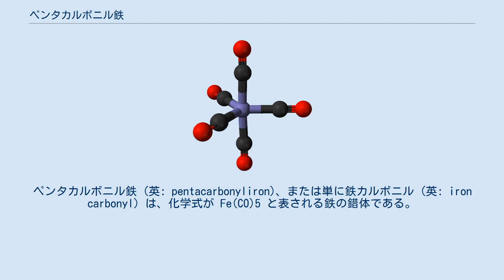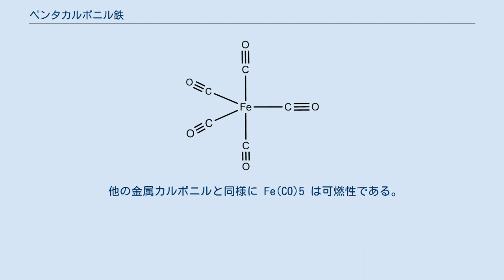ペンタカルボニル鉄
ペンタカルボニル鉄 (英: pentacarbonyliron)、または単に鉄カルボニル (英: iron carbonyl) は、化学式が Fe(CO)5 と表される鉄の錯体である。
標準状態で刺激臭をもつ淡黄色のさらさらした液体。
有機合成において有用な、多くの鉄化合物の前駆体である。
一酸化炭素と鉄の微粉末から合成される。
安価に購入可能である。
 ペンタカルボニル鉄はホモレプティックな、つまりすべての配位子が同じ金属カルボニルである。
ホモレプティックな金属カルボニルには、他に八面体形の Cr(CO)6 や 四面体形の Ni(CO)4 などがある。
ほとんどの金属カルボニルは18電子則を満たす。
Fe(CO)5 は、Fe の8個の価電子と CO によって供与される5対の電子対によってこれを満たしている。
対称的な構造と電気的中性なことを反映して Fe(CO)5 は揮発性であり、最も頻繁に出会う液体の金属錯体の1つである。
Fe(CO)5 は、エカトリアル位に3つ、アキシアル位に2つの合計5つの CO 配位子に Fe 原子が囲まれた三方両錐形構造で、Fe-C-O 結合は線形である。
 Fe(CO)5 は、NMRタイムスケールでのベリー擬回転によってアキシアル位とエカトリアル位の CO が素早く入れ替わっているため、典型的な揺動分子である。
非等価な CO 位置の素早い交換のために、13C NMR スペクトルはただ1つのシグナルを示す。
 しばしばペンタカルボニル鉄の分解によってつくられる高純度鉄、カルボニル鉄と混同されることがある。
 Fe(CO)5 は、1891年にルードウィッヒ・モンドとカール・ランガーによって“淡黄色のいくぶん粘性のある液体”とジャーナルに報告された。
このサンプルは、酸化物を含まない超微粒子状の鉄粉末を、室温において一酸化炭素で処理することによって得られた。
 Fe(CO)5 の光分解によって得られた橙色固体 Fe2(CO)9 もモンドによって報告された。
Fe(CO)5 を加熱すると、少量が緑色固体の金属クラスター Fe3(CO)12 に変化した。
しかし、単純な熱分解は実用的な合成法とは言えない（下記参照）。
 鉄カルボニル類はそれぞれ全く別の反応性を示す。
 何千種類もの化合物が Fe(CO)5 から得られる。
ルイス塩基 L による CO の置換によって、誘導体 Fe(CO)5-xLx が生じる。
よく使われるルイス塩基としてはイソシアニド、第三級ホスフィン、アルシン、アルキンなどがある。
通常これらの配位子は1つまたは2つの CO 配位子と置換するが、PF3 やイソシアニドのような特定のπ-アクセプター配位子は、CO を4置換、5置換できる。
これらの反応は、触媒または光によって引き起こされる。
実例としては、ビス(トリフェニルホスフィン)錯体 Fe(CO)3(P(C6H5)3)2 の合成がある。
この合成は光化学的に達成されるが、NaOH や NaBH4 を加えることによっても引き起こされる。
触媒は CO 配位子を攻撃し、それは置換のための別の CO を不安定化する。
Fe(CO)4L の求電子性は Fe(CO)5 のそれより小さい。
そのため、求核触媒は Fe(CO)5 を攻撃して遊離させる。
 ほとんどの金属カルボニルはハロゲン化することができる。
Fe(CO)5 をハロゲンで処理することで、ハロゲン化物 Fe(CO)4X2 (X = Cl, Br, I) が得られる。
これらの化学種を加熱すると、CO を失って塩化鉄(III)のような単純な鉄のハロゲン化物を生じる。
 Fe(CO)5 を金属ナトリウムで還元することで、コールマン試薬とも呼ばれる“テトラカルボニル鉄(-II)酸塩”、Na2Fe(CO)4 が得られる。
このジアニオン Fe(CO)42- は Ni(CO)4 と等電子的だが、求核性が高い。
 Fe(CO)5 は容易にはプロトン化されないが、水酸化物によって攻撃される。
Fe(CO)5 を水溶性塩基で処理することで [HFe(CO)4]- が生じ、これを酸化することで Fe3(CO)12 が得られる。
[HFe(CO)4]- の溶液を酸性化することで H2Fe(CO)4 が生じる。
これは最初に報告された金属水素化物であった。
 ジエンは Fe(CO)5 と反応して Fe(CO)3(diene) を与える。
Fe(CO)5 中の2つの CO 配位子は2つ...